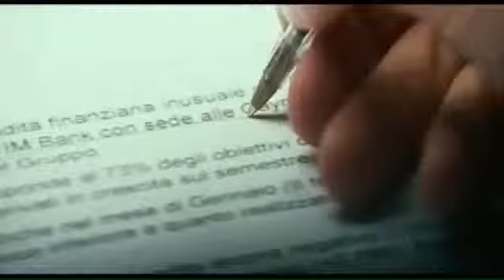The Jewel (2011) Movie Trailer - il Gioiellino - Chicago International Film Festival